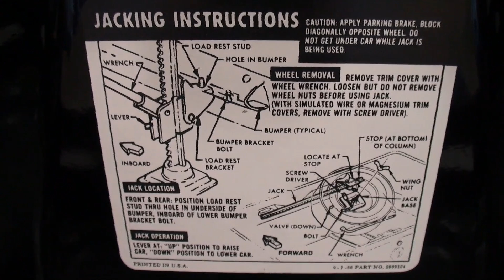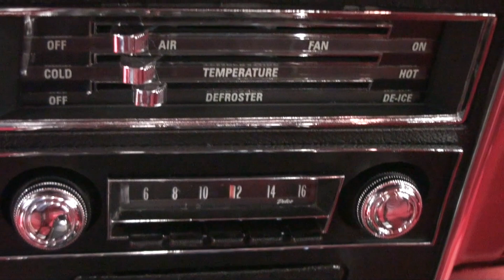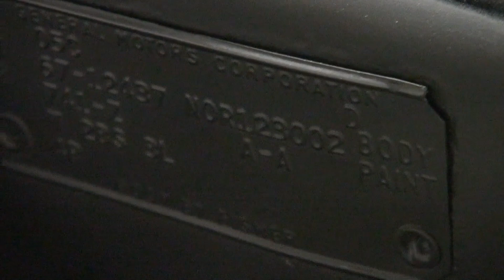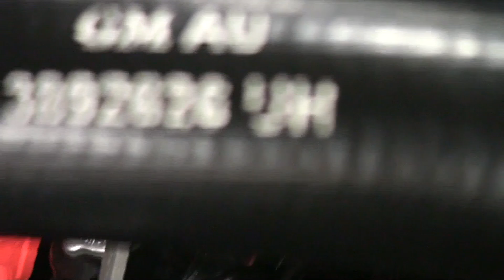1967 Chevrolet Camaro RS SS in Black & 350 Engine Sound on My Car Story with Lou Costabile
On "My Car Story" we're at the Wisconsin State Fair Park in West Allis WI on 2-20-20 at the World of Wheels car show.

We're looking at a 1967 Chevrolet Camaro RS SS in Black Paint. The car is equipped with a 350 CI V8 engine.

The car's Owner is Gerry Bailey.  Gerry’s had this car since 2008.  Gerry shares his wife wanted to name this car.  He said, ‘What do you think the name for the car should be?”  She said the “Midnight Special”.  He said, “That’s a great name because it’s black.”  She said, “No, it’s because for 8 months restoring it, you were up until midnight working on it.”

If you’re interested in attending a World Of Wheels Car Show, here is the link to see the dates and show schedule